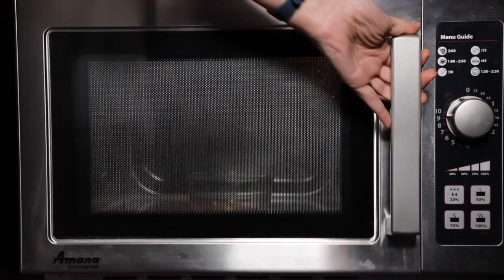Southwest Airlines Pretzel Recipe - Taco